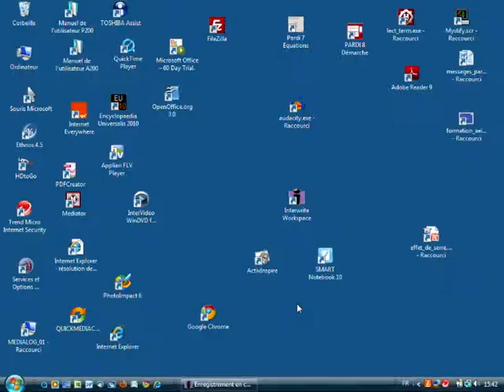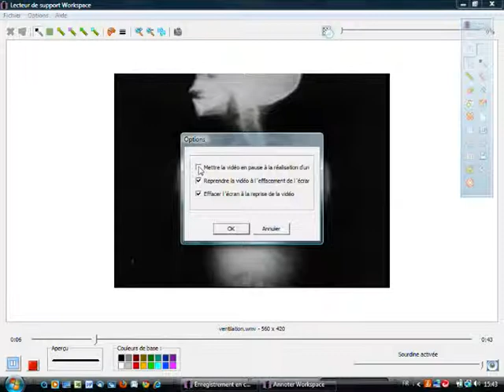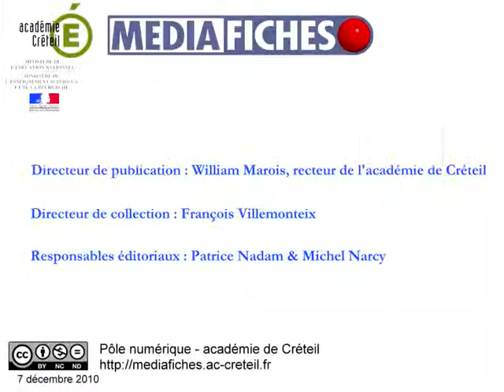Fiche 9 - Inspirez, expirez - Interwrite Workspace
Annotation sur une vidéo : les mouvements respiratoires

Grâce aux possibilités d'annotation offertes par le TNI, on peut aussi facilement étudier l'anatomie de la cage thoracique que mettre en évidence les mouvements du diaphragme lors de l'inspiration et de l'expiration.